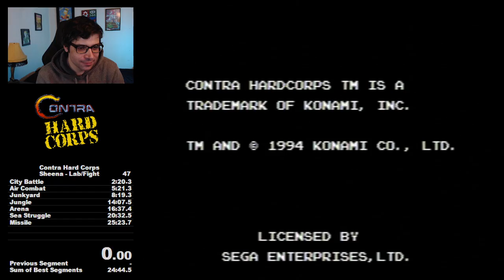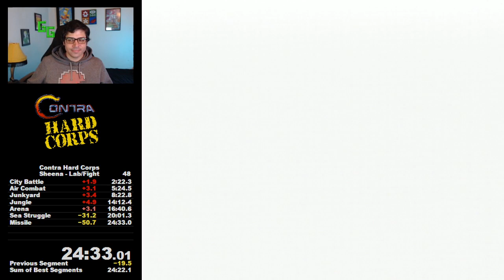Contra Hard Corps (Sheena, Lab/Fight) in 24:33